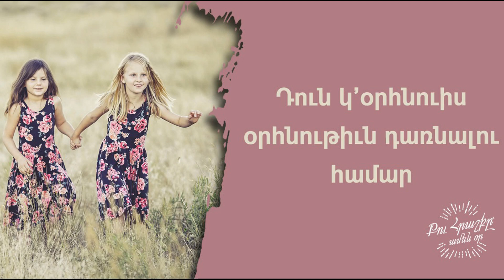21. Աստուած առատաձեռնօրէն կը բաշխէ Իր բարի և կատարեալ պարգեւները - «Քու հրաշքը՝ ամեն օր»։